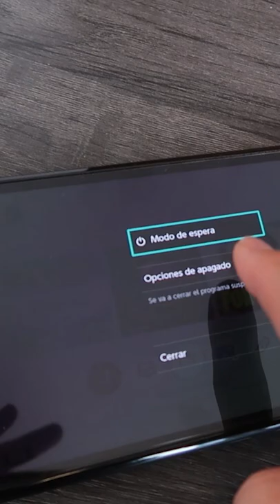¡ALERTA! ⚠️ SI USAS MicroSD En Tu NINTENDO SWITCH mira ESTE VÍDEO